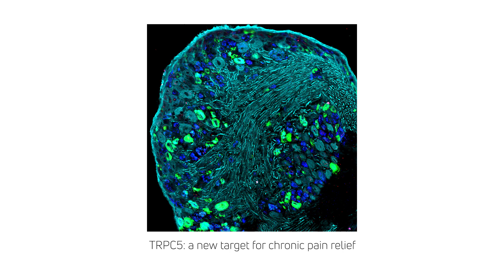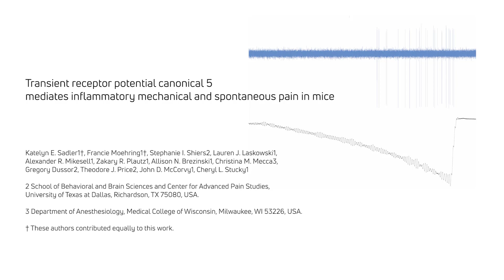TRPC5: a new target for chronic touch pain and spontaneous pain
MCW researchers recently identified transient receptor potential canonical 5 (TRPC5) as a new, non-opioid based chronic pain therapy. TRPC5 is a protein that is expressed in both mouse and human neurons that send pain signals to the spinal cord/brain. Administration of TRPC5 inhibitors alleviated pain in mouse models of surgical pain, chemotherapy-induced pain, migraine, and sickle cell disease. In these models, pain was driven, in part, by lipid activation of TRPC5. Many additional human chronic pain conditions are characterized by elevated levels of lipids --- we are excited about the potential analgesic efficacy of TRPC5 drugs in these patient populations.